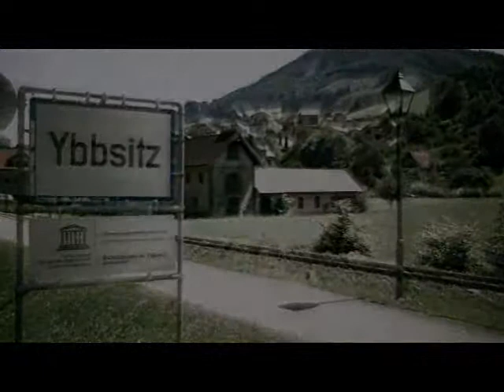woistmeinkulturerbe kultur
Wo ist Mein Kulturerbe?
Perspektiven in Klang & Bild
Video 2 von 3: "Kultur"

„Schmieden in Ybbsitz" wurde von der UNESCO in die nationale Liste immateriellen Kulturerbes aufgenommen. Der Stummfilm "Wo ist mein Kulturerbe?" erörtert und hinterfragt den verliehenen UNESCO Titel. Damit soll die Bevölkerung, insbesondere die Jugend Denkanstöße erfahren, sich mit der eigenen Geschichte und Zukunft auseinander zu setzen.

Der ukrainische Kunstschmied und Fotograf Vasyl Gudyma hat in einer Bilddokumentation Architektur und Landschaft, Kultur und Leben in Ybbsitz festgehalten und animiert; als Außenstehender, mit unbefangenem Blick auf das Wesentliche.
Der Kurzfilm besteht aus drei Teilen und zeigt dynamische und abstrakte Bilder aus dem vertrauten öffentlichen Raum in Ybbsitz, auch in der Gegenüberstellung mit Szenen aus der Heimat des ukrainischen Künstlers.

Die akustische Komponente von Joseph Hofmarcher, Student der Architektur, weckt persönliche Erinnerungen und Assoziationen, welche ungewohnte Zusammenhänge oder Widersprüche aufzeigen. So dienen in der Umgebung aufgezeichnete Geräusche und elektronisch generierte Sounds als Klangteppich für den Stummfilm.

Joseph Hofmarcher zum Projekt im Zuge des "Viertelfestival Mostviertel 2012"